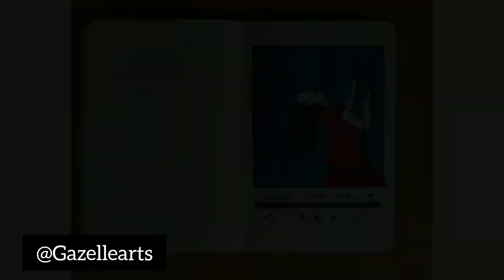Paint a creative song playlist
1. Creative sketch
2. Mandala arts
3. Shorts
4. Craft and Arts
5. Doodling